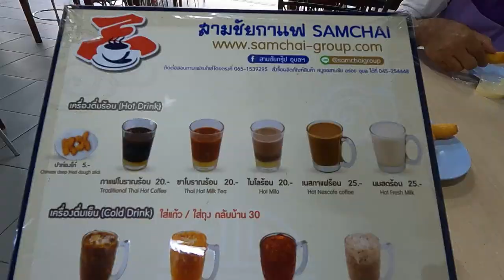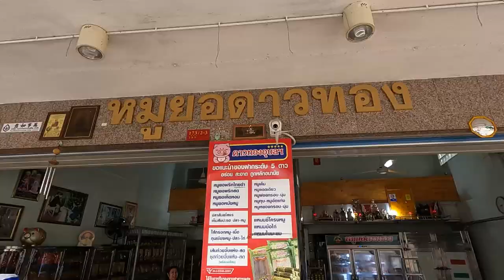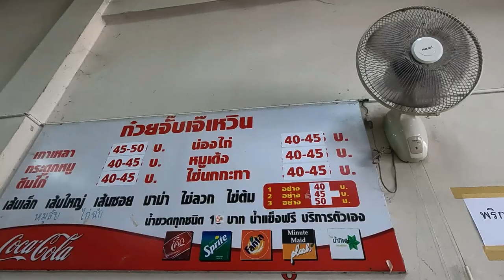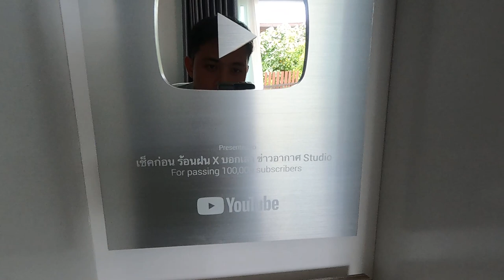วันหยุดยาวพาครูไปเที่ยวอุบลฯ และเยี่ยมบ้านยูทูปเบอร์ NO.1!!!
วันหยุดยาวแบบนี้ ได้โอกาสกลับบ้านไปหาแม่ พาครูไปเที่ยว และแวะหาเพื่อน